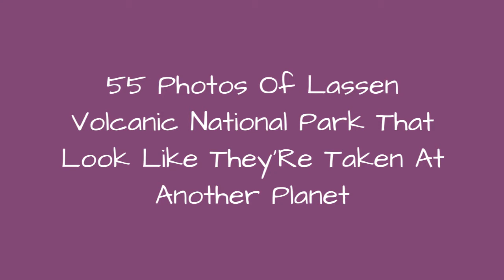55 Photos Of Lassen Volcanic National Park That Look Like TheyRe Taken At Another Planet 🙃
Earth is amazing. It's full of incredible places and creatures. The Painted Dunes (near the Cinder Cone) of the Lassen Volcanic National Park is one of those unbelievable and unique spots that look like they belong in a fairytale or on an Avatar-like planet.Lassen Volcanic National Park is a United States National Park that can be found in northeastern California. Lassen's volcanic domes began to erupt about 825,000 years ago and currently, the area sleeps. That doesn't mean that the volcanoes are not active though - steam vents, boiling springs, and bubbling mudpots are proof that the volcanic center still smolders.Lassen Volcanic National Park is unique in a way that all four types of volcanoes found in the world (shield, composite, cinder cone, and plug dome) are found at Lassen Volcanic.The Painted Dunes are multi-colored fields formed by oxidation of volcanic ash.Take a look at some of the incredible images of The Painted Dunes below.
0:00 - Intro
0:00:12 - Lassen Volcanic National Park
0:00:21 - Lassen Volcanic National Park
0:00:30 - Lassen Volcanic National Park
0:00:39 - Lassen Volcanic National Park
0:00:48 - Lassen Volcanic National Park
0:00:57 - Lassen Volcanic National Park
0:01:06 - Lassen Volcanic National Park
0:01:15 - Lassen Volcanic National Park
0:01:24 - Lassen Volcanic National Park
0:01:33 - Lassen Volcanic National Park
0:01:42 - Lassen Volcanic National Park
0:01:51 - Lassen Volcanic National Park
0:02:00 - Lassen Volcanic National Park
0:02:09 - Lassen Volcanic National Park
0:02:18 - Lassen Volcanic National Park
0:02:27 - Lassen Volcanic National Park
0:02:36 - Lassen Volcanic National Park
0:02:45 - Lassen Volcanic National Park
0:02:54 - Lassen Volcanic National Park
0:03:03 - Lassen Volcanic National Park
0:03:12 - Lassen Volcanic National Park
0:03:21 - Lassen Volcanic National Park
0:03:30 - Lassen Volcanic National Park
0:03:39 - Lassen Volcanic National Park
0:03:48 - Lassen Volcanic National Park
0:03:57 - Lassen Volcanic National Park
0:04:06 - Lassen Volcanic National Park